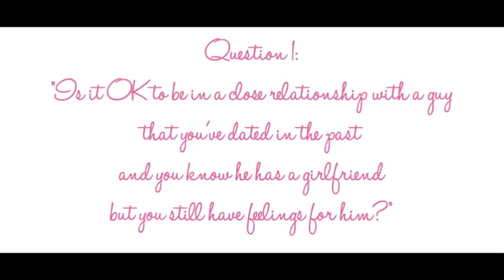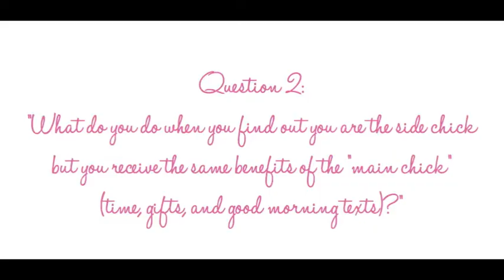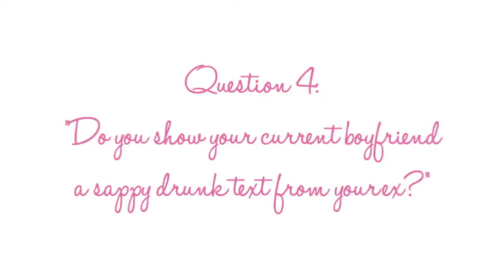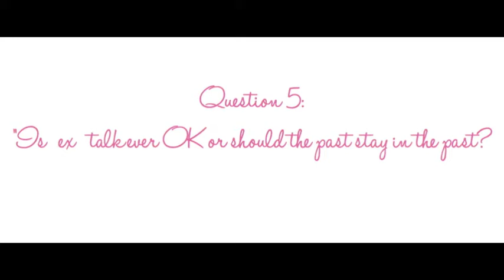"Live with Colly" Episode 22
Thank you for patiently waiting for episode 22! After some audio issues with our first taping, we tried again and it was a success!

Please enjoy the first segment of "Colly's Cuffing Season." Alex, Kylie, and I sat down to answer viewers' relationship questions.

This is also a jam-packed week for "Capturing Colly." We have  video of me dancing with my friends from BSCTV's "The Front," a video of my friend Meiley and me pretending to study in the library, and throwback pictures of my childhood years.

Lastly, my viewer KK sent in a picture of a pretty braid in her hair for "Colly's got Mail."